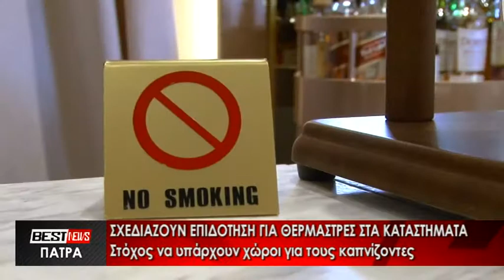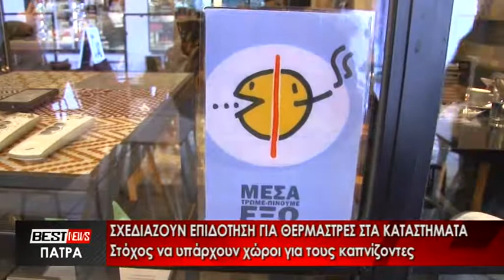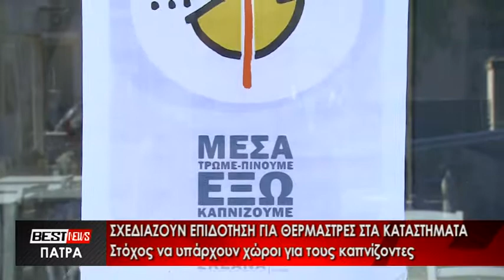Σχεδιάζουν επιδότηση για θερμάστρες στα καταστήματα εστίασης - Δείτε το ρεπορτάζ